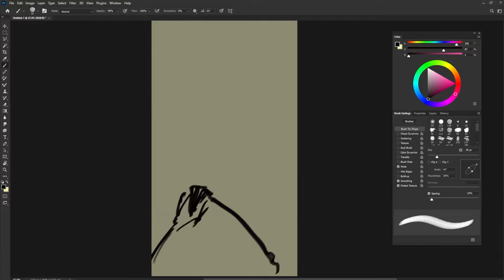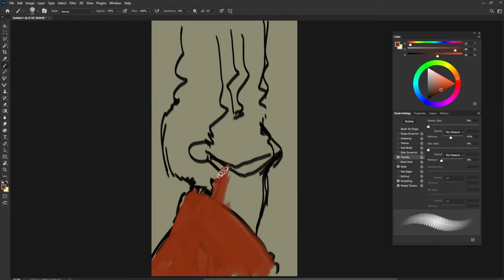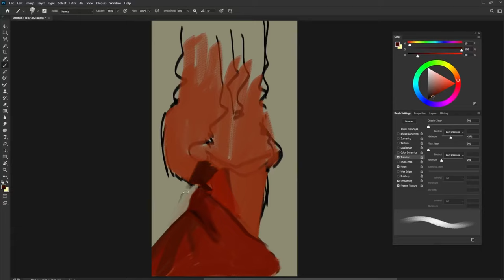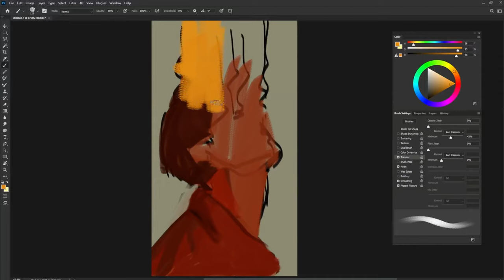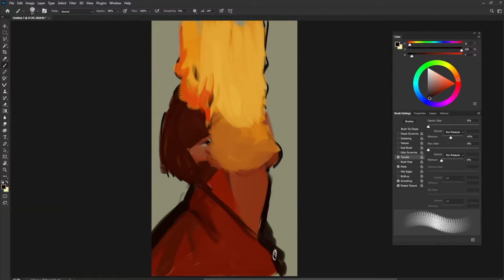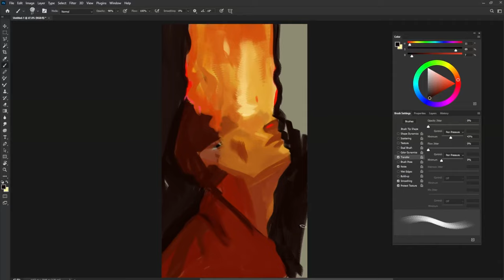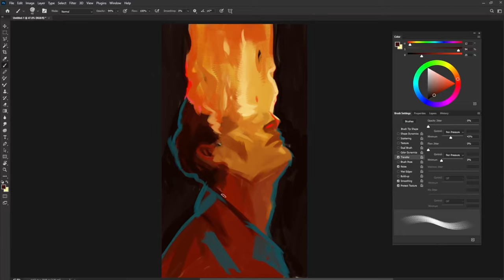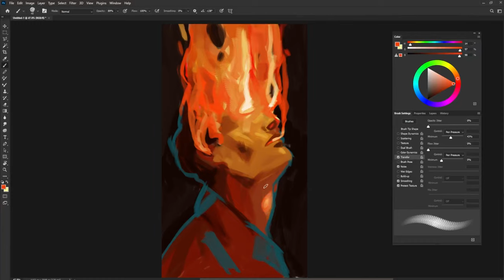REALTIME surreal PAINTING